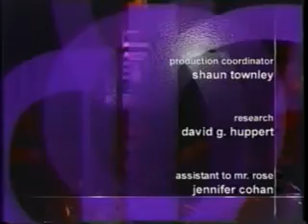SIEGMAN / YUEN / LOUIS-DREYFUS | Charlie Rose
Henry Siegman, Council On Foreign Relations /// Henry Yuen, Chairman & CEO, Gemstar-TV Guide International /// Julia Louis- Dreyfus, Actor, "Watching Elie" [NBC]; 2 clips from "Watching Elie" [NBC]; 1 clip from "Seinfeld" [NBC]